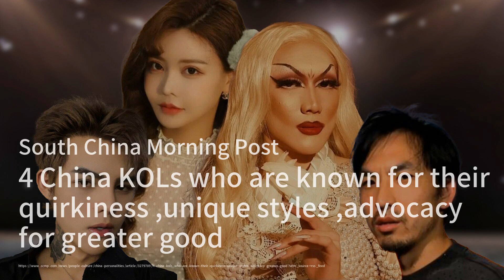美國對台軍援包裹近5.7億美元引發中國不滿；中國經濟數據顯示疲軟，政府加大刺激措施；日本新首相石破茂的政治未來堪憂：华尔街网报20240930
歡迎來到我們的《华尔街网报》節目！今天的新聞首先聚焦於美國宣布將向台灣提供一筆高達5.67億美元的軍事援助，這一舉動無疑將激怒中國，因為中國一直視台灣為其領土的一部分，並希望實現統一。儘管美國與台灣之間沒有正式的外交關係，但美國依然是台灣最重要的盟友，並計劃加快這筆援助的交付。

接下來，我們來看看中國的經濟狀況。最近的工廠調查顯示，中國經濟持續疲軟，政府因此決定加大刺激措施。儘管官方數據顯示有些許改善，但連續五個月的經濟收縮讓人憂心。隨著刺激政策的推出，中國股市出現了反彈，但專家認為，供應過剩和需求疲弱的挑戰依然存在。

最後，我們將目光轉向日本。新當選的首相石破茂面臨著不小的挑戰，他的政治前景似乎不太樂觀。儘管他曾經是安倍晉三的主要競爭對手，但他的亞洲北約提議被認為不切實際，可能會遭到國會的強烈反對。這些因素都可能導致公眾支持度的下降。請大家繼續收看詳細內容！